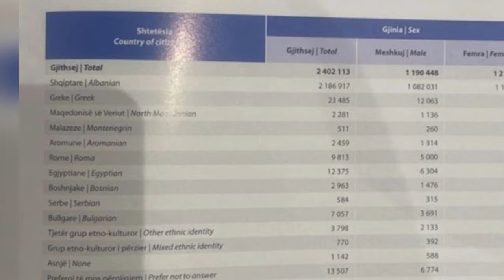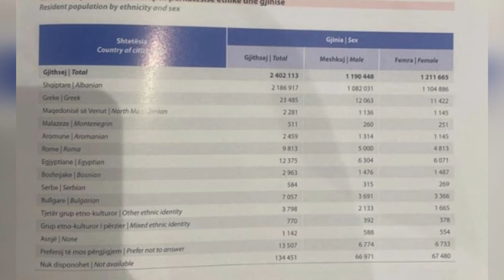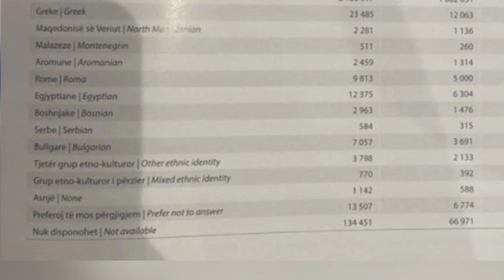„Друштво Преспа” од Тирана: Албанската влада легитимира пописен фалсификат за Македонците